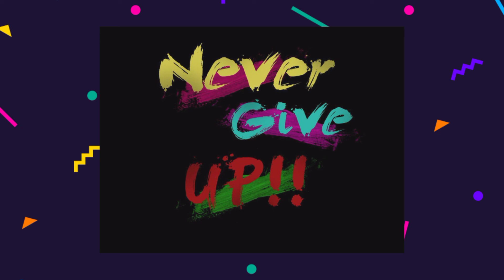रुक जाना नहीं... | Motivation | Meri Awaaz Hi Meri Pehchan Hai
motivation to move forward in life !
rukjananahi song acoustic
success tips which are inevitable